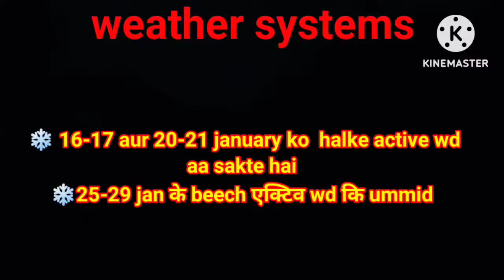20 Days weather forecast|जल्द अच्छे wd से उत्तर मध्य मे बारिश।16-17 को हल्की बर्फबारी।पूर्व मे बारिश